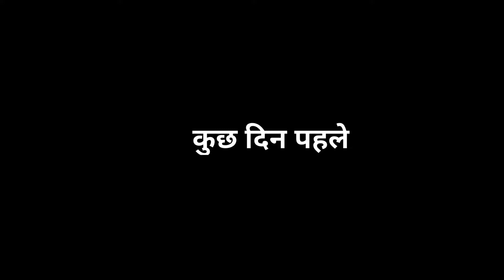Diwali Ho To Aisi | The IMK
DIRECTOR

💎 Chogan Baba 🎗

 THUMBNAIL

🎨  Anand Prajapat

🏅NARESH KUMAR PRAJAPAT

🥇ANAND PRAJAPAT

Cast
✨NARESH,
✨ANAND,
✨Deepak
✨Ritik,
✨& team imk

Camera :- Ritik

The purpose of our video is not to hurt anyone's feelings but to bring a smile on your face.